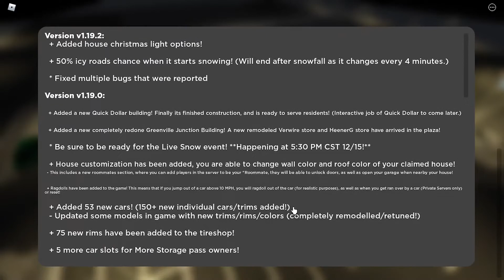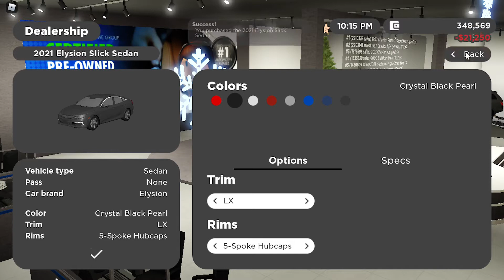Roblox Greenville Season 8 episode 141 - 150 [ Finale ]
I hope that all of you have enjoyed the 8th Season. Season 9 will be released soon!